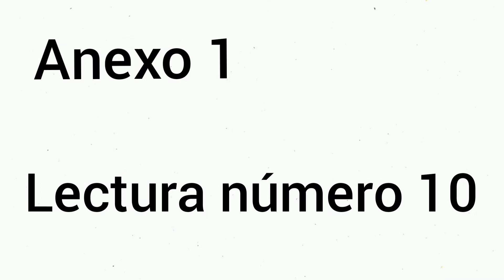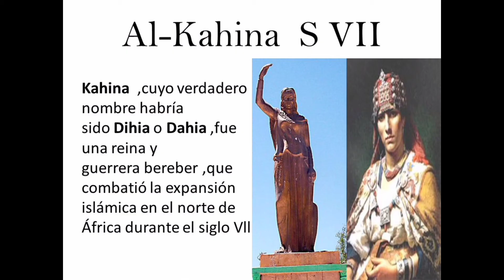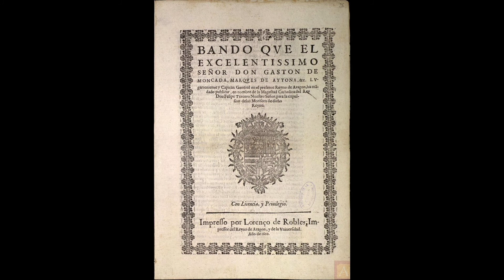sala colonia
anexo lecturas irreflexiones 12